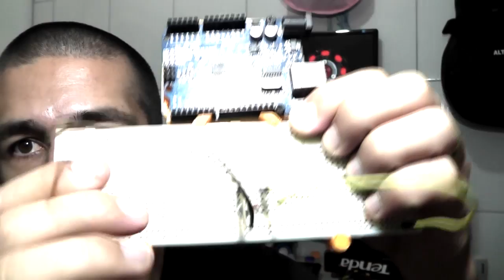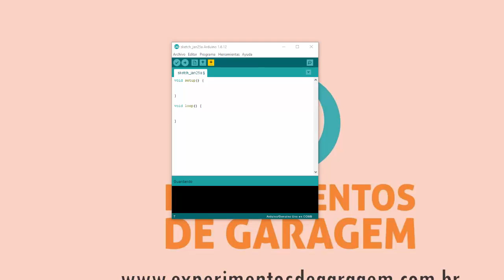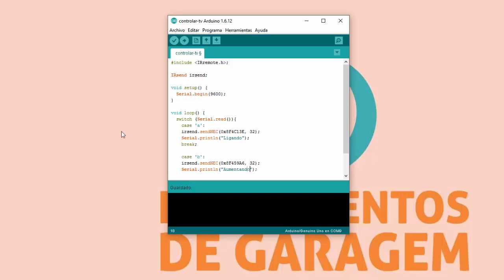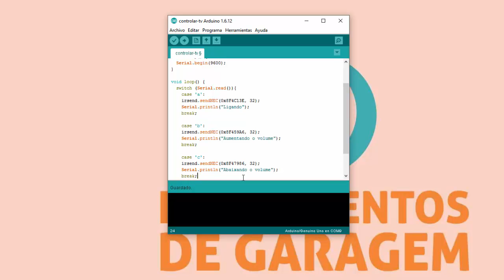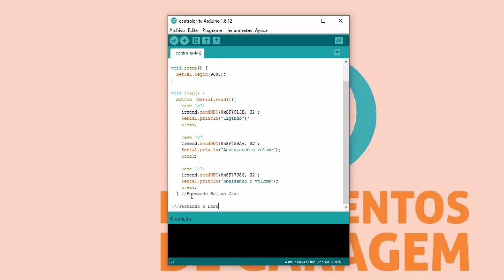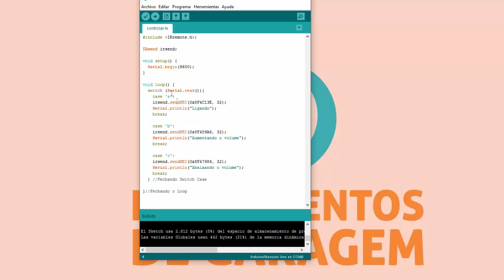🔴 Controlando a TV Parte II Experimentos de Garagem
Neste vídeo mostro como controlar a TV utilizando o Arduino.

💥 Saiba como aprender Arduino na Prática, 2 vezes mais rápido em 60 dias.